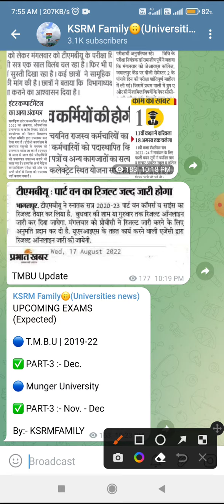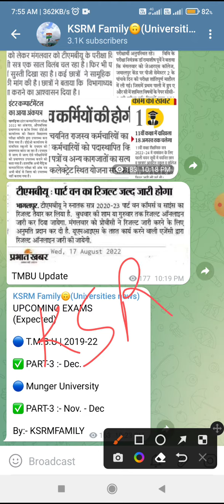Munger University Part I & II result कब आएगा। Part III का exam कब होगा